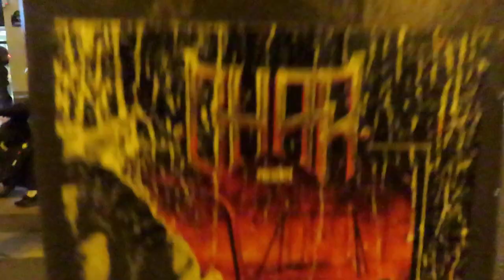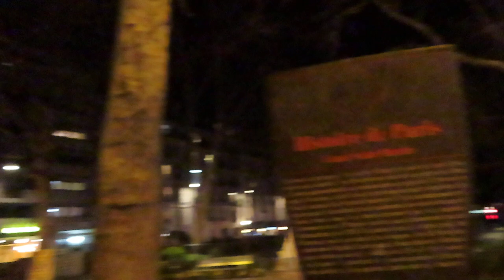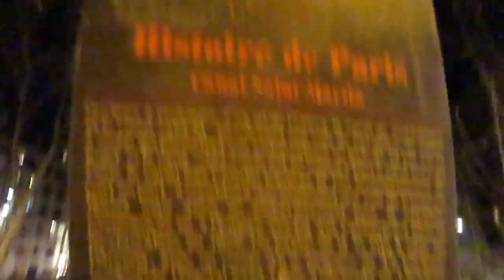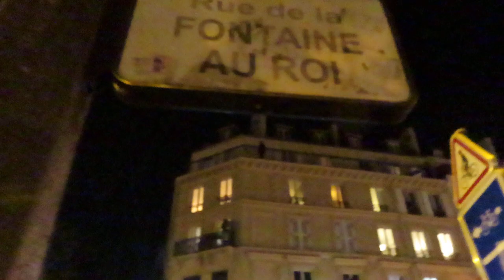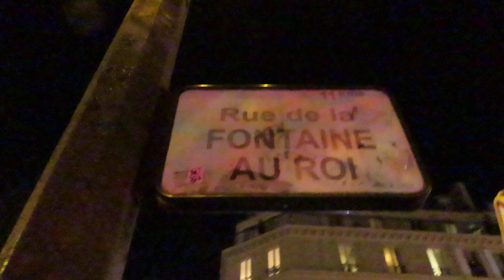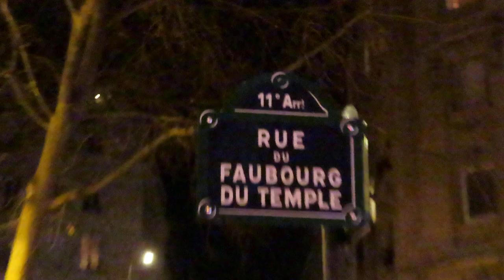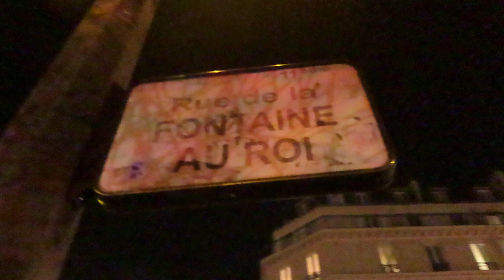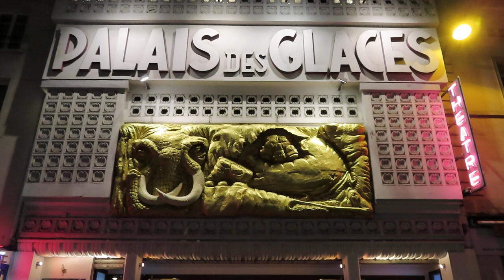2023 mariepanic contre la réforme des retraites 21 mars 2023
manif retraite Paris 21mars 2023 mariepanic 6ème soirée de mobilisation contre la réforme des retraites 21 mars 2023 Manifestation Paris Place de la République
+ manif retraites 21mars2023 21 mars 2023 6ème soirée de mobilisation contre la réforme des retraites 21 mars 2023
+ Manifestation Paris Place de la République Syndicat SUD SOLIDAIRES CFDT CGT FO Force Ouvrière NUPES GILETS JAUNES